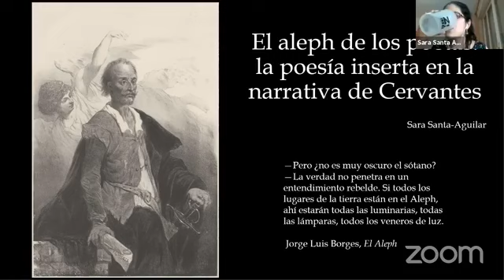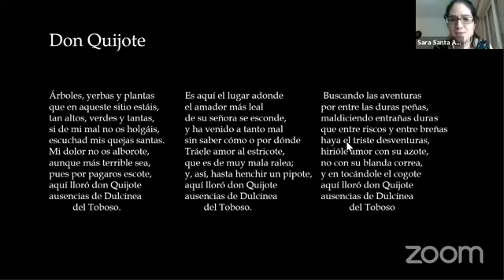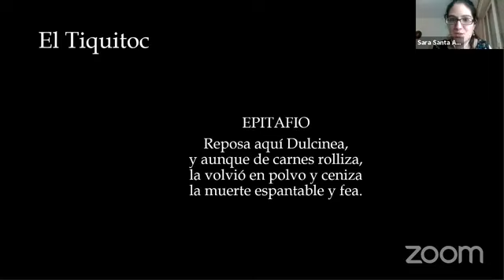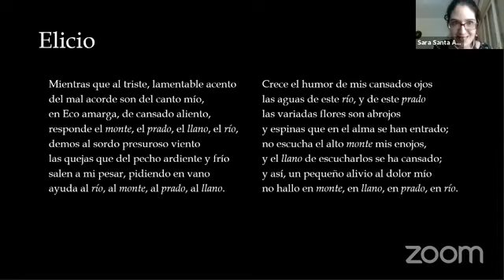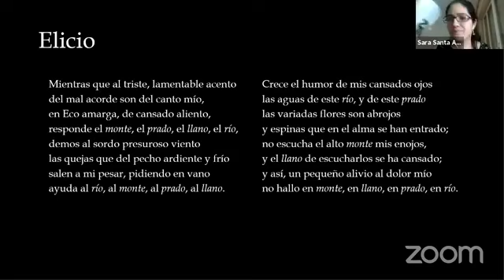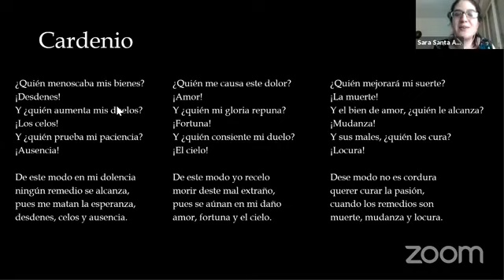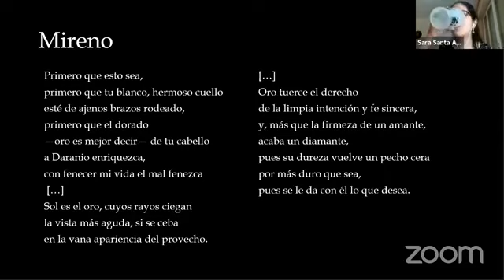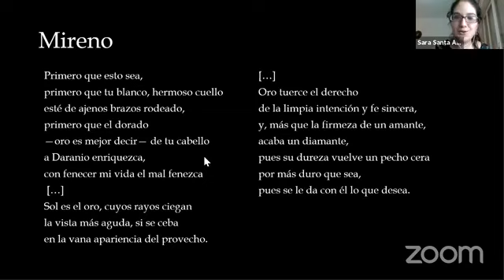El aleph de los poetas: la poesía inserta en la narrativa de Cervantes - Sara Santa Aguilar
La tesis es un estudio de la poesía inserta en la narrativa completa de Cervantes (Galatea, Quijote, Novelas ejemplares y Persiles). Ante la canónica distinción entre “Cervantes narrador incomparable” y “Cervantes mal poeta”, esta tesis busca ver la poesía inserta como una faceta de ese narrador polifónico, y destacar que esa poesía inserta es, ante todo, poesía de los personajes, con sus diferentes estilos, calidades y lógicas de la composición, para resaltar finalmente que a Cervantes se le suele juzgar como mal poeta desde prejuicios completamente románticos, como el de que hay que encontrar “su propia voz”, que resultan anacrónicos para aproximarse a la figura del poeta en el siglo XVII, inmerso en un contexto de justas y certámenes, en los que habría que destacarse por su ingenio y su destreza, dos cualidades en las que sobresale la poesía del alcalaíno.